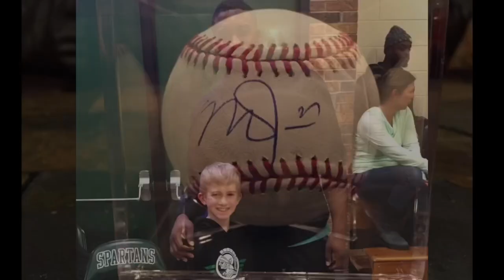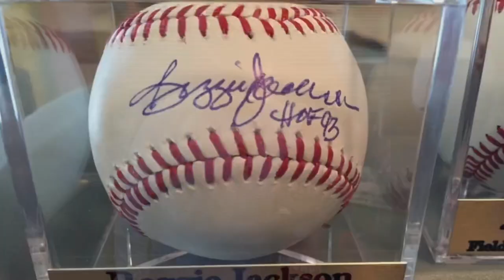Rod Carew Signing Autographs at Field Of Dreams 9/3/17 | Team Of Dreams | Twins, Angels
Welcome to Max's Corner.  This is another IP (In Person) autograph video.  Today, I'm featuring Rod Carew.  I got Rod Carew's autograph at the Field of Dreams in Dyersville, Iowa on September 3, 2017 during the Team Of Dreams event.  This annual event is always awesome and is usually full of MLB legends and Hall Of Fame players and includes a charity softball game in which the MLB players take on the Ghost Players.   There is also a viewing of the movie, Field Of Dreams, on the actual Field Of Dreams field.  You can buy autograph tickets for whomever you want as well, which happens before the charity softball event.  Other players I have seen there are Johnny Bench, Wade Boggs, Ozzie Smith, Ivan Rodriguez, Reggie Jackson and many more.